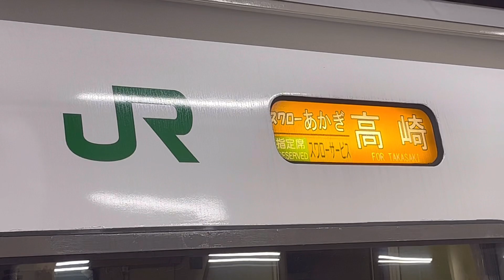[引退]上野駅651系発着・幕回し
以前はひたち号などで活躍していた651系。現在は草津号・スワローあかぎなどで活躍していましたが2023年のダイヤ改正をもって本日で引退します。
今回は時間が充分に取れなかったため上野駅でできる限りの撮影をしてきました。最後までご視聴よろしくお願いします。

◯撮影機材
I phone13
◯編集
VLLO・InShot
◯サムネ作成
Canva

🟡レーシングカート (観客席視点) 動画🏎️
1.SL瑞浪シリーズRd.7 シニアライツクラス予選1

🟡 レーシングカート・レース系
🟣再生リスト